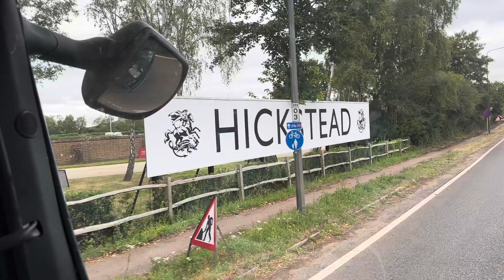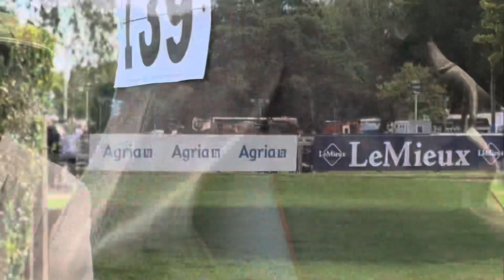Royal International Horse Show 2023 Wizard and Indy BSPA Junior Championship